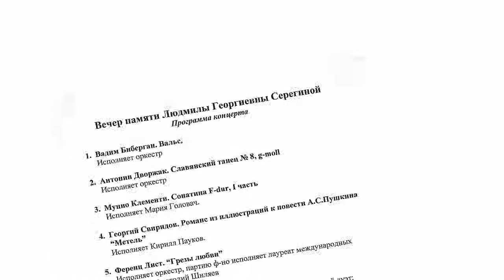1 Людмила Георгиевна в Кирове 2 Играет Мария Головач